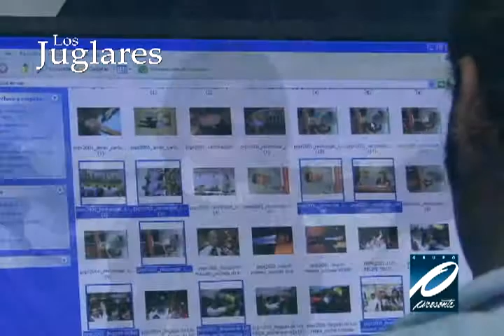El Choco Tabasqueño presenta a "Los Juglares"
Las Aventuras de El Choco Tabasqueño por Grupo Presente Multimedios